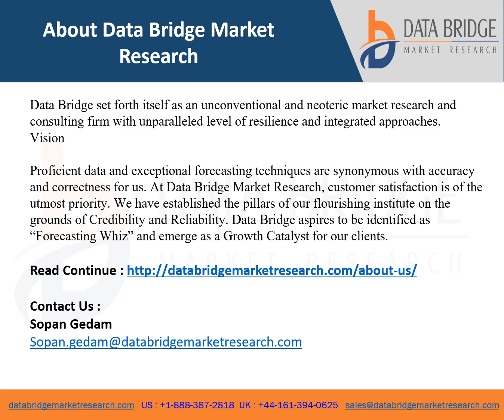Europe Surgical Power Tools Market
Europe surgical power tools market is expected to gain market growth in the forecast period of 2021 to 2028. Data Bridge Market Research analyses that the market is growing with a CAGR of 4.4% in the forecast period of 2021 to 2028 and is expected to reach USD 600.59 million by 2028 from USD 433.02 million in 2020.